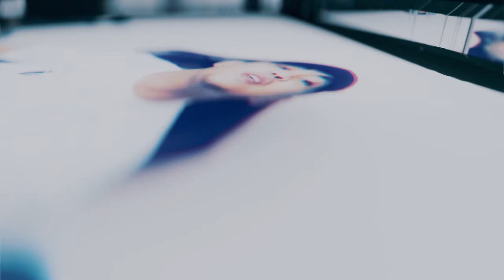OG Sacred - DOUGBROCK Radio Episode #73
In this series we sit down with various people to share stories, trade perspectives, and ultimately connect on a deeper level. We share this with you in the hope that you may also find value in these conversations.

Podcast Guest: OG Sacred
Follow DougBrock TV:

Executive Producer: Douglas Brocklehurst | @dougbrock_
Content Producer and Editor: Mar Rosales | @marrosalesx
Camera Operator: Roger Divino | @tokseen